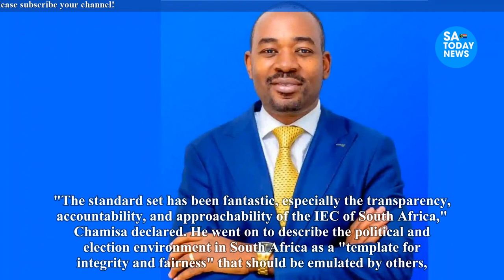South Africa’s 2024 Elections Nelson Chamisa issues statement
chamisa,
hanuman chalisa,
nelson chamisa,
hanuman chalisa fast,
durga chalisa,
chamisa latest news today,
chamisa twitter,
chamisa latest,
chamisa latest news,
chamisa news,
nelson chamisa latest news today live,
sithokozile chamisa,
chamisa documentary film,
chamisa today,
chamisa songs,
ccc chamisa latest news today,